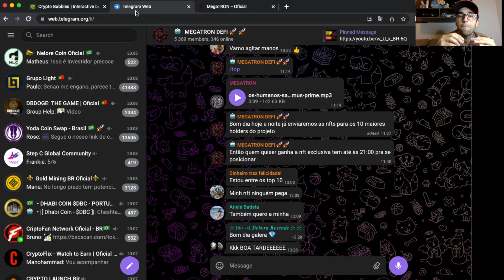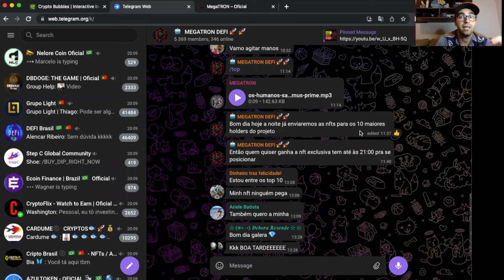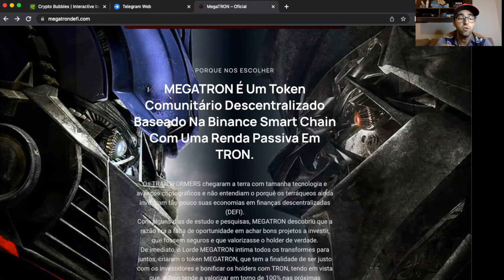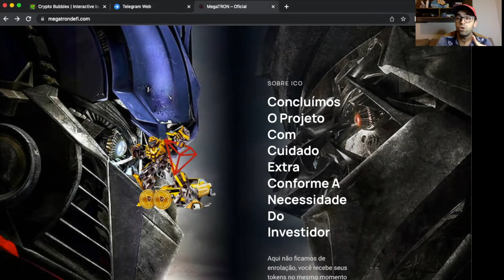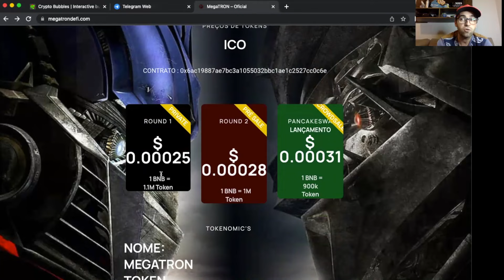MegaTRON - Projeto com muitas vertentes entregando NFTs aos coldres, vejam as analises e informações